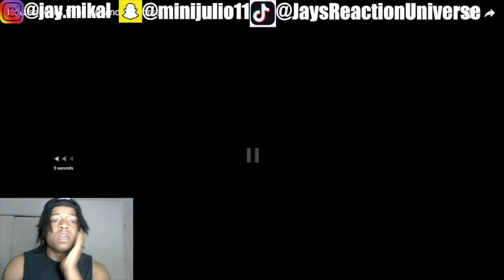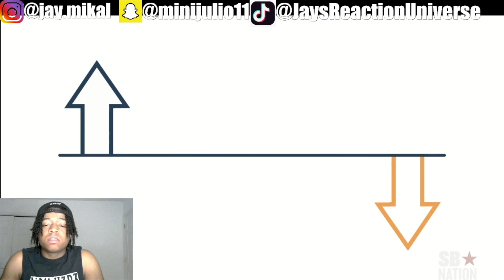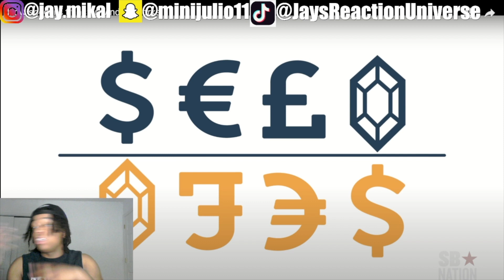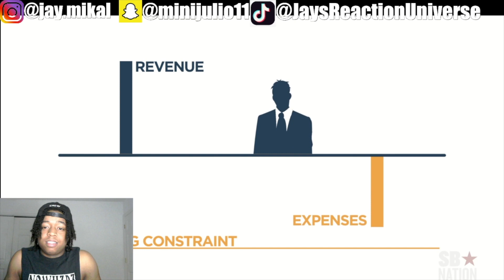American Reacts to How soccer's transfer window works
This video is about American Reacts to How soccer's transfer window works
How soccer's transfer window works,
How soccer's transfer window works reaction,
how tranfers in soccer work,